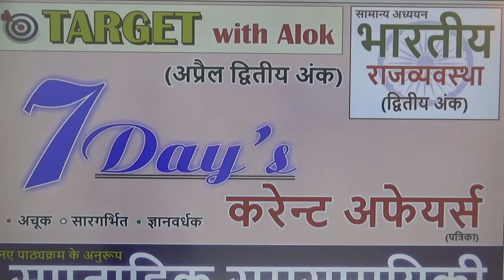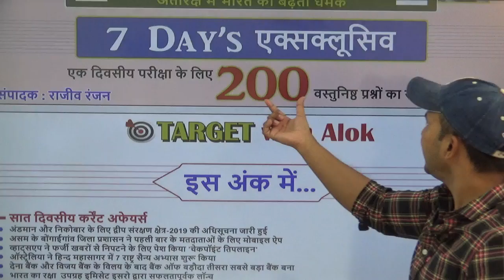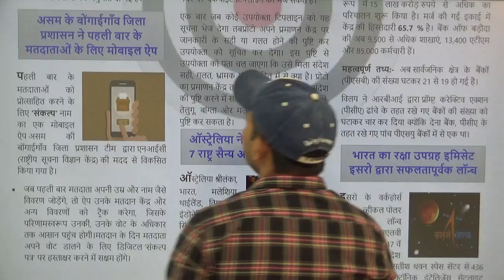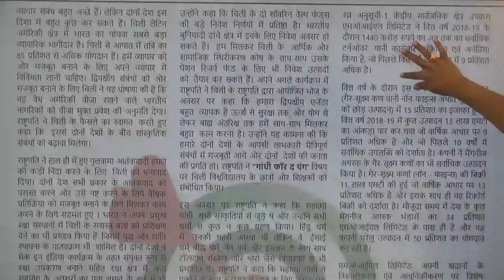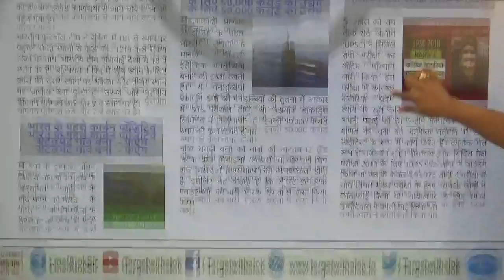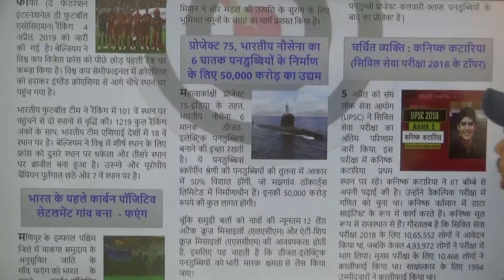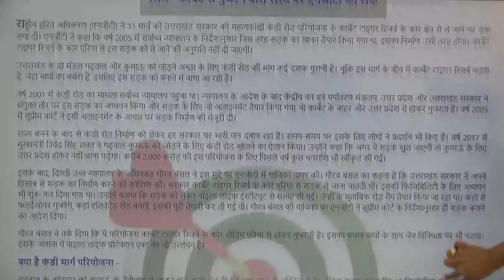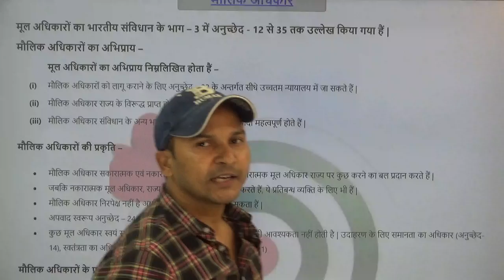अप्रैल- द्वितीय अंक| Download Our Weakly Current Affair Magazine.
इस लिंक पर क्लिक करके हमारी साप्ताहिक Magzine की PDF को डाउनलोड करें